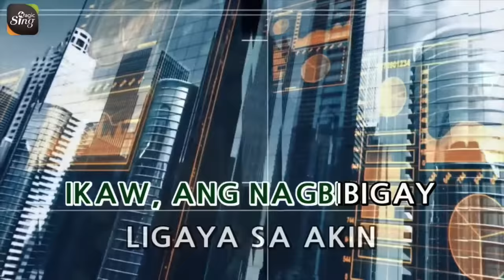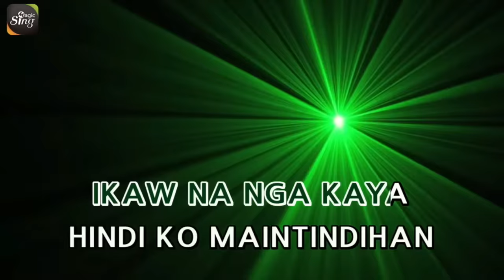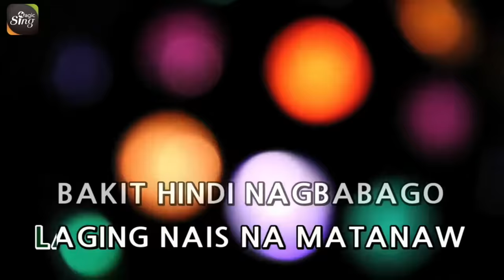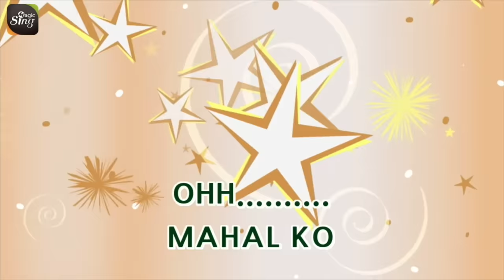[MAGICSING Karaoke] RACHELLE ANN GO_BAKIT karaoke | Tagalog